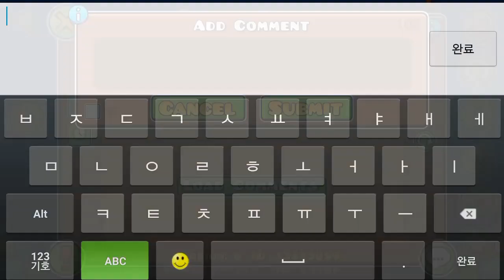SUPERMARIO ART | Geometry Dash 2.1 : Ghost House - Kiwi30 (So Spoooooky Mario xD)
That Lyrics へ(￣⌒￣へ)

◆ Level  Ghost House By Kiwi30
◆ Level ID  33523059